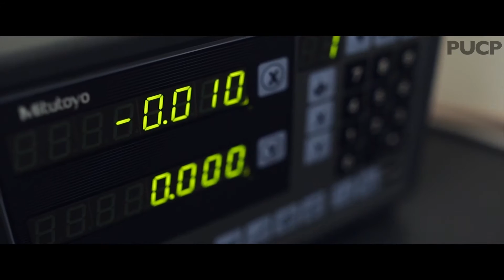Óptica Aplicada - Investigación Doctorado en Física y Maestría en Física Aplicada PUCP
Presentación de la línea de investigación de Óptica Aplicada del Doctorado en Física y Maestría en Física Aplicada de la PUCP. El programa de Doctorado cuenta con becas integrales anuales de Cienciactiva del Concytec.

Mayor información sobre el programa de Doctorado, las becas Cienciactiva y la Maestría en Física Aplicada: